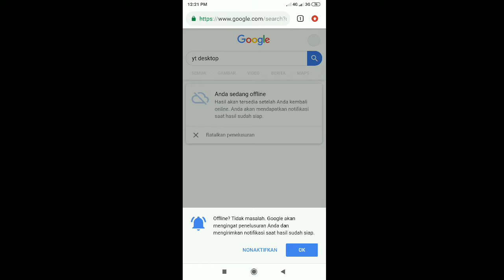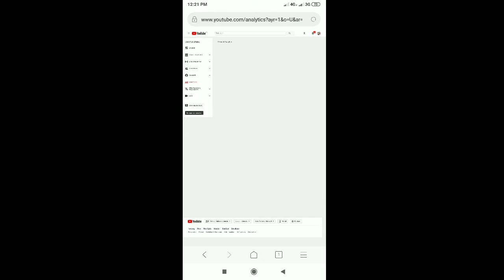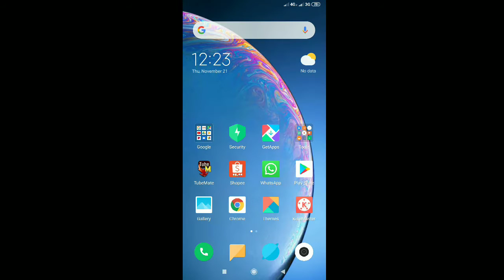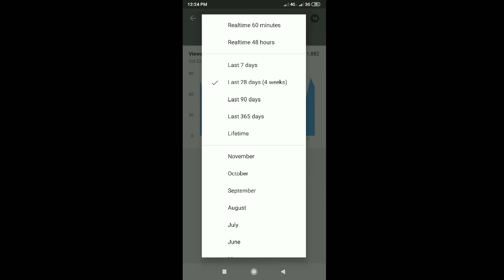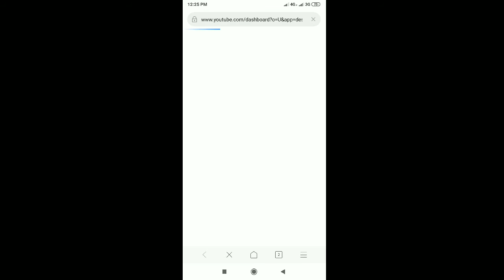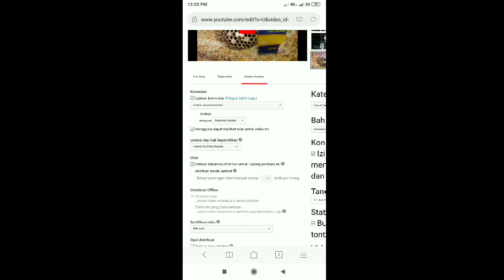Video jelek banyak viewer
Setting hideo YouTube